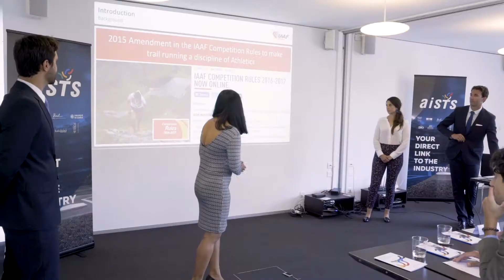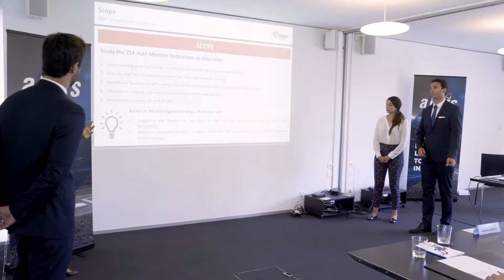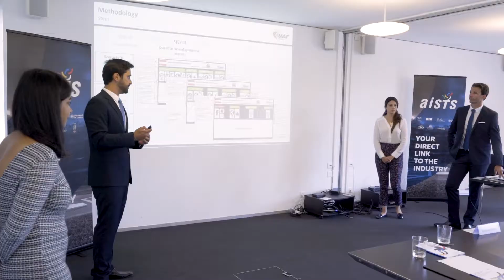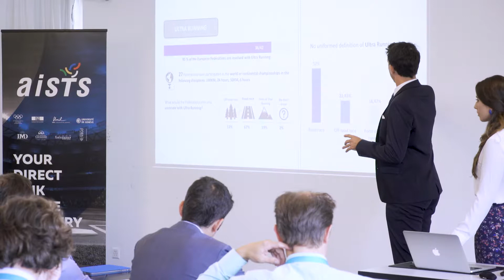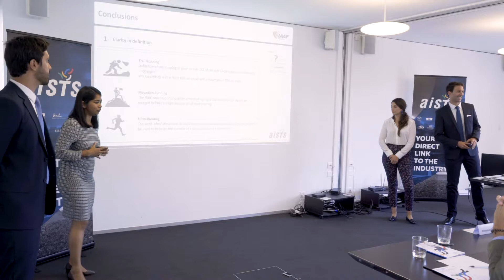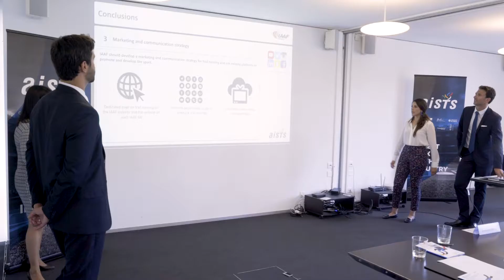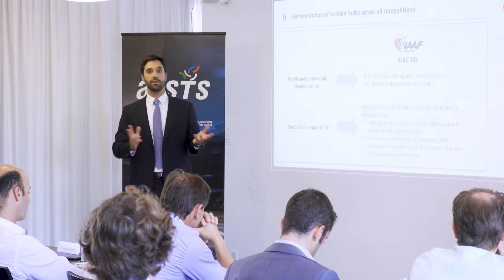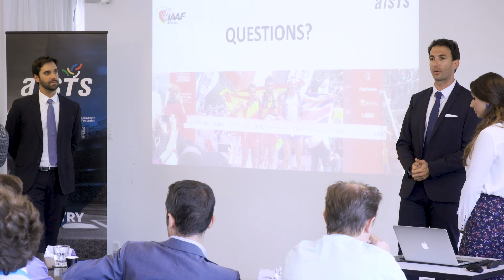Global Governance of Trail Running (MAS 2018 Client Team Projects)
At the end of 2015, the IAAF constitution recognized and incorporated trail running as one of the disciplines of athletics. This relatively new sport has grown significantly in the past 10 years, away from the supervision of any major International Sports Federation. The lack of official supervision and organization poses a difficulty while trying to achieve uniformity on sanctions and standards for this particular sport. An example of this issue is the lack of uniformity regarding anti-doping sanctions or absence of a shared understanding of the global hierarchy of trail running competitions. The objective of the project is to analyse the organizational structure of Trail Running by studying member Federations of the IAAF who acknowledge to a certain extent Trail Running and to determine whether this sport is governed directly or indirectly by the member Federations. The long-term objective is to have the IAAF Member Federations gain or re-gain control of Trail Running in their respective countries so ultimately the sport will flourish in an organised matter.